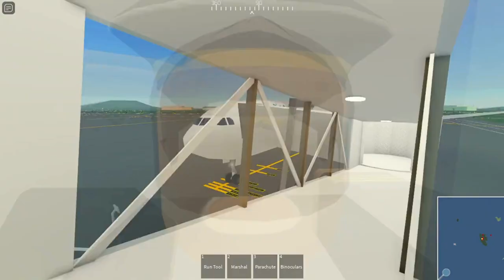Flight Report Episode 8 Aer Lingus Airbus A330 Laranca ILAR To Greater Rockford IRFD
Hey Everyone. Remember were i fly the airbus A320. This one is same route with Aer Lingus. It did takeoff from Larnaca at night and landed at morning to Rockford. It was 10 plane at Rockford. One was Air France Airbus A350, Klm Boeing B787, Emirates Airbus A380, 2 Sukhoi Su-27, Iberia ATR 72, Blank Airbus A330, American Airlines Boeing B777, DHC-6 Twin Otter Amphibious and Aer Lingus Airbus A330. It parked at gate. Did showed you this plane at both airport. It went long flight with this. It was many plane which i did spotting when this one was taxiing.

Today Flight Route:

Aircraft Type: Airbus A33O

Plane Name: Aer Lingus

From: Laranaca ILAR

To: Greater Rockford IRFD

Flight Time: 1 Hour And 20 Min

Parked At: Gate 1 From Gate 2

Pilot Name: Tkm